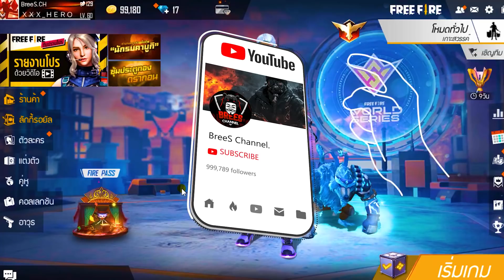Free Fire (FFWS)🏆 เริ่มแล้ว!!😲 สอนรับของฟรี🎉 (ตัวละครถาวร+ไอซ์วอลล์+ท่าทาง) รับฟรีๆยกเซิฟ!!✅ [FFCTH]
3. บอกเหตุผลว่าทำไมถึงอยากได้
4. เม้น UID และ FB

✅รับเพชร 17,778 เพชร คลิกลิ้ง

ฟีฟายจัดอันดับ​ BreeSChannel. BreesChannel2021 ฟีฟายสอนซื้อalok​ ฟีฟายเซิฟเบต้า​ ฟีฟายโปร​ ฟีฟายแจกสกินลูกซอง​ ฟีฟายเซิฟใหม่​ ฟีฟายบิน​ ฟีฟายกิจกรรมใหม่​ ฟีฟายกิจกรรมใหม่ล่าสุด​ ฟีฟายกล่องมาใหม่​ ฟีฟายกิจกรรมใหม่แต่ล็อกอิน​ ฟีฟายกระเป๋าปีก​ ฟีฟายกําแพง​ ฟีฟายกิจกรรมล็อกอินแจกของฟรี​ ฟีฟายก็อป​ ฟีฟายของฟรี​ ฟีฟายของใหม่​ ฟีฟายขับรถดําดิน​ ฟีฟายขยะ​ ฟีฟายขวัญใจรถแห่​ ฟีฟายของสายฟรีทั้งหมด​ ฟีฟายขั่นเยอะที่สุดในโลก​ ฟีฟายขึ้นฮีโรอิคง่ายๆ​ ฟีฟายคาตานะ​ ฟีฟายคาตานะใหม่​ ฟีฟายคู่รัก​ ​ ฟีฟายจะปิดตัว​ ฟีฟายชุดใหม่​ ฟีฟายชีวิตจริง​ ฟีฟายชุดแรร์​ ฟีฟายชุดเลื่อนขั้นใหม่​ ฟีฟายช็อตโง่​ ฟีฟายชุดซามูไร​ ฟีฟายชุดมายคราฟ​ ฟีฟายชุดเรดไลค์​ ฟีฟายซ่อนเกราะบลูบีช​ ฟีฟายซ่อนแอบ​ ฟีฟายซองควง​ ฟีฟายดันเต้​ ฟีฟายดาบคาตานะ​ ฟีฟายดาม่า​ ฟีฟายดักยิงคน​ ฟีฟายดาบซามูไร​ ฟีฟายดูเพลิน​ ฟีฟายดักยิงบัคขึ้นหลังคา​ ฟีฟายต่อแอร์ดรอป​ ฟีฟายตัวละครใหม่​ ฟีฟายต่างประเทศ​ ฟีฟายติ๊กต๊อก​ ฟีฟายตลก​ ฟีฟายต่อย​ ฟีฟายต่อยกัน​ ฟีฟายติ้ก​ ฟีฟายทะลึ่ง​ ฟีฟายทดสอบสังคม​ ฟีฟายนั่งเล็งลุกยิง​ ฟีฟายนอกหมอก​ ฟีฟายนั้งยิง​ ฟีฟายนิ้วเร็ว​ ฟีฟายบัตรสร้างห้อง​ ฟีฟายบนคอม​ ฟีฟายบัตรสร้างห้องฟรี​ ฟีฟายบัคใหม่ล่าสุด​ ฟีฟายบัคดําดินล่าสุด​ ฟีฟายบัค​ ฟีฟายบ้านแอล​ ฟีฟายปั้มเพชร99999ลิ้ง​ ฟีฟายปั้มเพชร​ ฟีฟายปั้มเพชร99999ไม่โดนแบน​ ฟีฟายปั้มเพชร99999​ ฟีฟาย​ ฟีฟายปั๊มคิว​ ฟีฟายผมชอบพี่นะ​ ฟีฟายพี่เมย์​ ฟีฟายพฤษภาเปิดตี้ที่ฟีฟาย​ ฟีฟายพจพาซ่า​ ฟีฟายพจน์พลาซ่า​ ฟีฟายพื้นที่ลับ​ ฟีฟายภาพสวย​ ฟีฟายมือถือ​ ฟีฟายมอด​ ฟีฟายมาใหม่​ ฟีฟายมุมมองfps​ ฟีฟายมาหาวิบัติวันสิ้นโลก​ ฟีฟายยูดาย​ ฟีฟายย่อเป็นเพื่อน​ ฟีฟายยิงหัว​ ฟีฟายยยย​ ฟีฟายยิงหัวทุกเม็ด​ ฟีฟายรับของฟรี​ ฟีฟายรับกล่องฟรี​ ฟีฟายรหัสโดนแบน​ ฟีฟายราคาสุดคุ้ม​ ฟีฟายรับเพชร​ ฟรี ฟีฟายรวมคลิปเกรียนๆฮาๆ​ ฟีฟายรหัสโดนแบน2021​ ฟีฟายล่าสุด​ ฟีฟายลงแรงค์​ ฟีฟายลูกซองเก่า​ ฟีฟายลืมคาว​ ฟีฟายลื่น100​ ฟีฟายลุงตู่วิบวับ​ ฟีฟายลาว​ ฟีฟายลักกี้รอยัล​ ฟีฟายวิธีเข้าบ้าน​ ฟีฟายวเลนไทน์​ ฟีฟายวิธีขึ้นโรงงาน​ ฟีฟายวันนี้​ ฟีฟายวิธีไต่แรงค์​ ฟีฟายวิธีหลบรถ​ ฟีฟายวอแคลน​ ฟีฟายวิธีรับท่าทางฟรี​ ฟีฟายสด​ ฟีฟายสอนซื้อalokด้วยเงิน​ ฟีฟายสอนซื้อตัวละครalok​ 0เพรช ฟีฟายสายคุ้ม​ ฟีฟายสอนบัคไอซ์วอใหม่0เพรช​ ฟีฟายสอนปลดเเบน​ ฟีฟายสิทธิ์ขั้นสูงใหม่​ ฟีฟายหาเพชร​ ฟีฟายหญิงโหด​ ฟีฟายหลังคาโรงงาน​ ฟีฟายหาเพื่อน​ ฟีฟายหาดูยาก​ ฟีฟายหายกระตุกลื่นๆ​ ฟีฟายหายแลค​ ฟีฟายหน้าไม้ทั้งเกม​ ฟีฟายอันดับ1ของโลก​ ฟีฟายอัพเดทใหม่2021​ ฟีฟายอัพเดทใหม่​ ฟีฟายอัพเดท​ ฟีฟายออฟไลน์​ ฟีฟายอัพเดทแพทใหม่​ ฟีฟายฮาๆ​ ฟีฟายฮาๆตลกๆในติกตอก​ ฟีฟายฮีโรอิค​ ฟีฟายฮายาโตะ​ ฟีฟาย0b21​ ฟีฟาย11​ ฟีฟาย11​ ggez ฟีฟาย10จุดซ่อนตัว​ ฟีฟาย100คน​ ฟีฟาย1vs49​ ฟีฟาย2021 ฟีฟาย4v4​ ฟีฟาย4ต่อ1​ ฟีฟาย4v4เล่นแบบไก่​ ฟีฟาย50คน​ ฟีฟาย7จุดลึกลับ​ ฟีฟาย9จุดซ่อนตัว​ruokff​ ruokเมืองลาว​ ruokตั้งค่ายังไง​ ruok999​